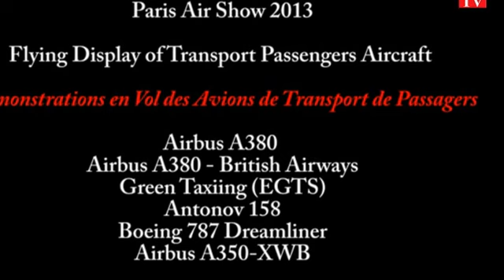Paris Air Show 2013- Salon du Bourget- Présentation en vol des avions de transport de passagers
Le Salon International de l'Aéronautique et de l'Espace qui s'est tenu à Paris le Bourget du 17 au 23 juin 2013 était un bon cru pour les constructeurs d'avions, notamment  Boeing et Airbus. La guerre s'est manifesté par la démonstration en vol des avions de transport de passagers. Vous trouverez dans cette vidéo la présentation des avions suivants:
- Airbus A380
- Airbus A380 - British Airways
- Green taxiing
- Antonov 158
- Boeing 787 Dreamliner
- Airbus A350-XWB